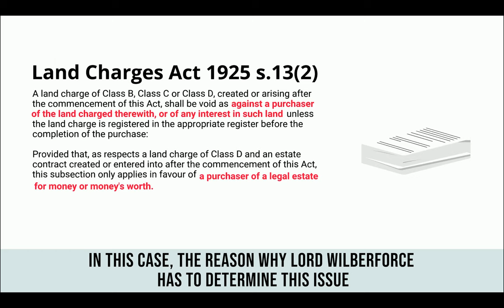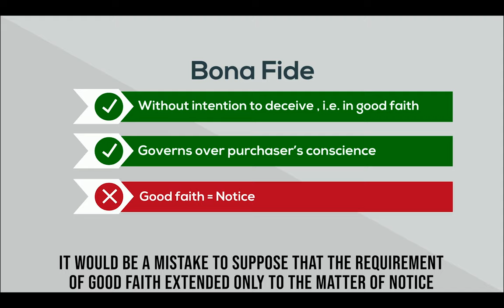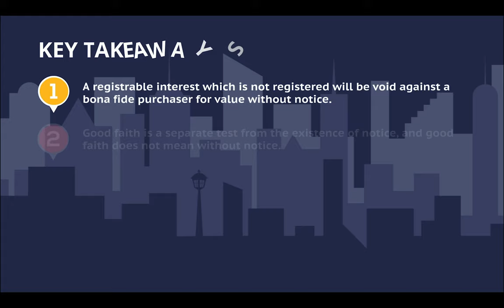Land Law Optional Exploration T9 - Midland Bank Trust v Green